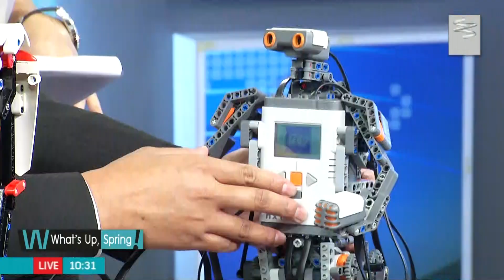What's Up Spring 28/1/58 : "IBOT" หุ่นยนต์พัฒนาสมอง เสริมสร้างความสามารถในการเรียนรู้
ติดตามตอนอื่นๆของรายการ "What's Up Spring" ได้ที่

What's Up Spring  พบกับ IBot Academy สถาบันการเรียนรู้ที่ฝึกฝนและพัฒนาสมองเด็กๆด้วยหุ่นยนต์ โดย คุณ นรา สมัตถภาพงศ์ (ผู้อำนวยการสถาบันไอบอทอะคาเดมี่) พร้อมทั้งให้เด็กที่สนใจด้านวิทยาศาศาตร์และเทคโนโลยี หรือ ด้านหุ่นยนต์ได้ประกอบด้วยตนเองพร้อมทั้งการเขียนโปรแกรม รายละเอียดจะเป็นอย่างไรติดตามได้ในรายการ